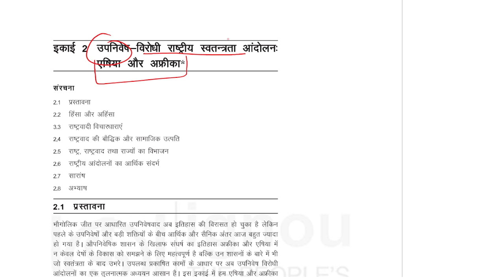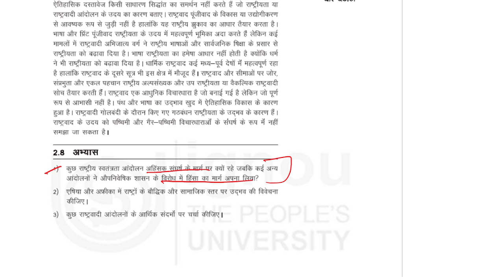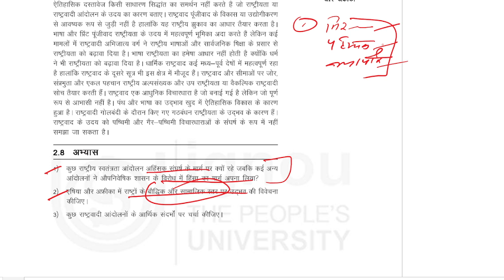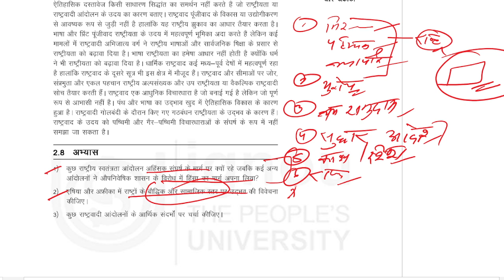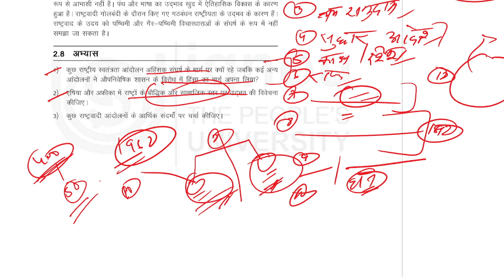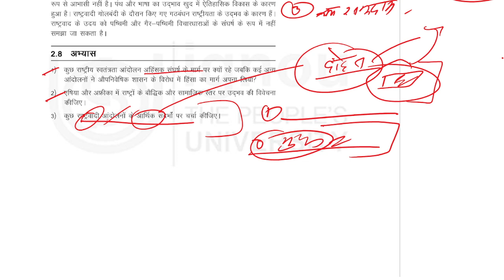MA History IGNOU : उपनिवेश विरोधी राष्ट्रीय स्वतंत्रता आंदोलन || MHI-09 || Lesson-2 || The E Nub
Dear Aspirant
Happy Learning!

1 . M.A. History Set of 4 Combo Books 1st Year (MHI-1, MHI-2. MHI-4, MHI-5)
2. MA English Ist Year Combo (MEG-1, MEG-2, MEG-3, MEG-4)
3.  Rich Dad Poor Dad - 20Th Anniversary Edition - Hindi
4.   Rich Dad Poor Dad: What the Rich Teach Their Kids About Money That the Poor and Middle Class Do Not!
5.   Srimad Bhagvad Gita In Hindi
6.   Atomic Habits: The life-changing million copy bestseller

[The E Nub]
Vishwajeet Singh.